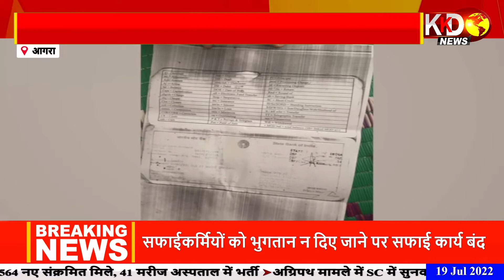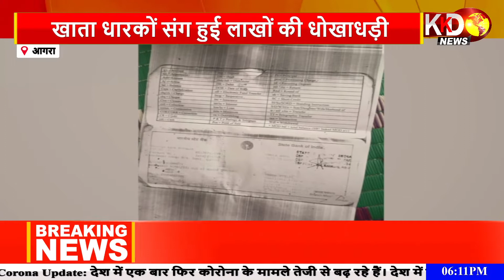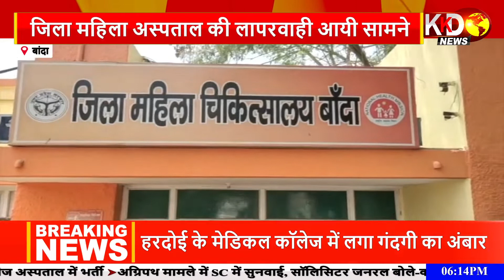Mathura:टेंपो और कार में जबरदस्त भिड़ंत ,आधा दर्जन से अधिक लोग घायल